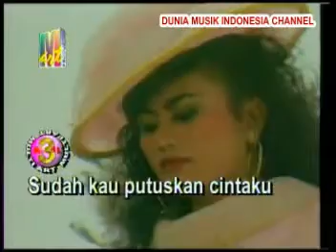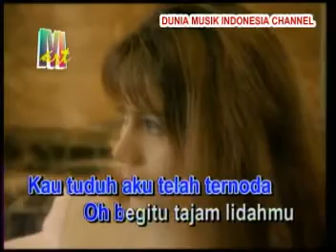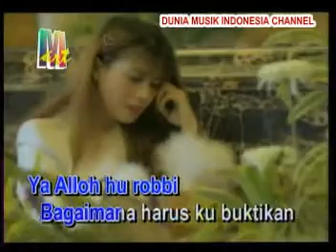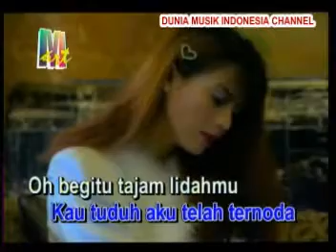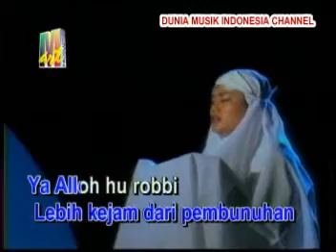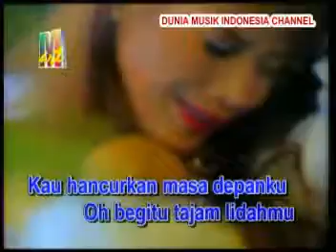Fitnah (MIRNAWATI) Karya Topo Lasido & Harry B